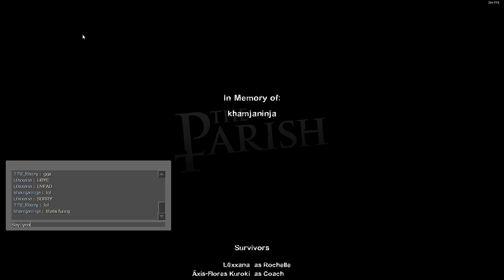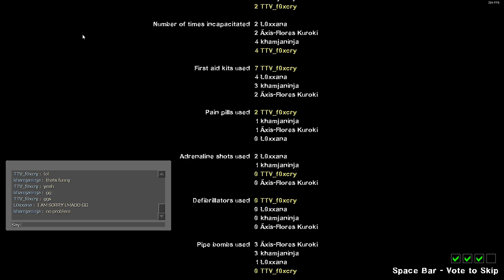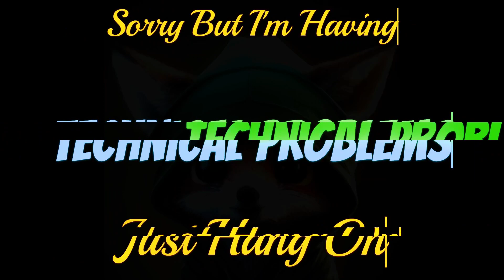Left 4 Dead 2 E4 Normal Campaign